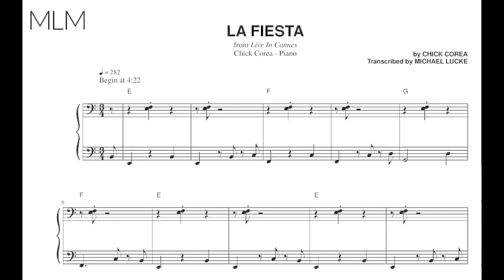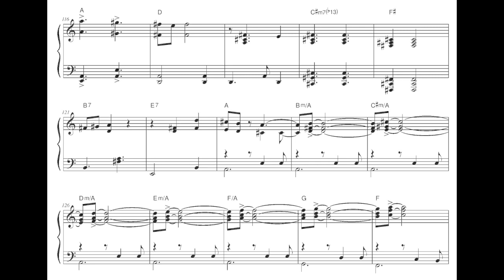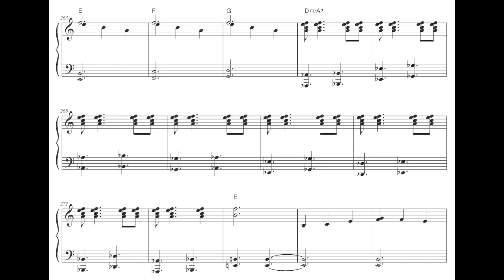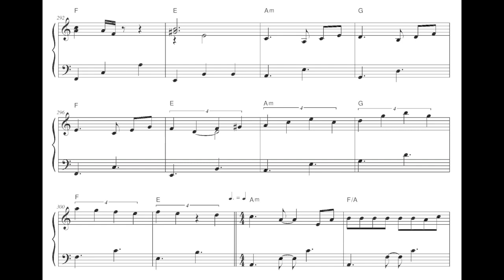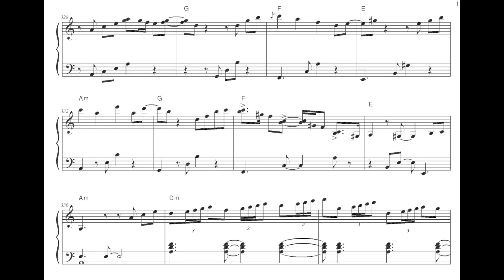Chick Corea - La Fiesta (Solo Piano) - Transcription (Sheet Music in Description)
La Fiesta - from Live in Cannes
Complete transcription of the last half